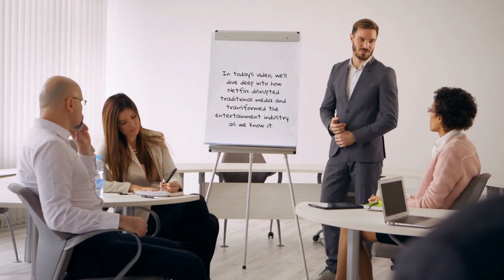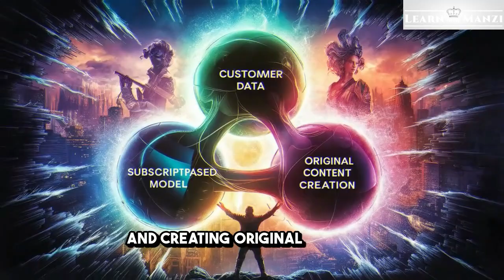Case Study: How Netflix Redefined the Entertainment Industry??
Discover how Netflix completely revolutionized the entertainment industry!!

In this video on 'Learn with Manzi', we’ll break down the key strategies that helped Netflix disrupt traditional media and become a global leader in streaming.

From its early days as a DVD rental service to producing iconic original content like 'Stranger Things', Netflix's journey is a masterclass in innovation.

Learn how Netflix used customer data, a subscription-based model, and binge-worthy content to set the standard for modern media consumption.

If you want to understand what it takes to redefine an industry, this case study is for you!

꧁𓊈𒆜🅻🅸🅺🅴 -- 🆂🅷🅰🆁🅴 -- 🅲🅾🅼🅼🅴🅽🆃!𒆜𓊉꧂